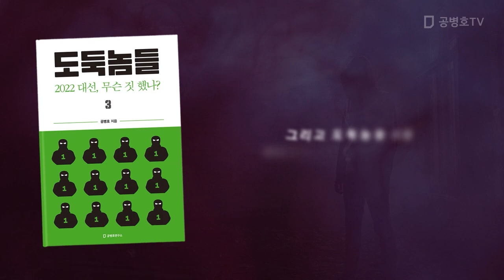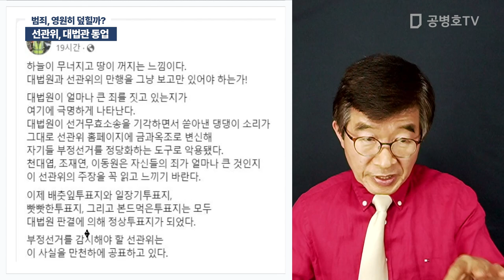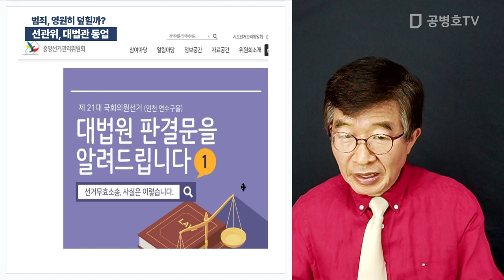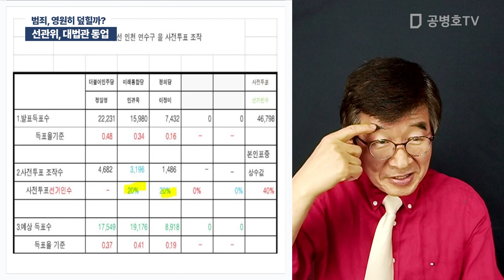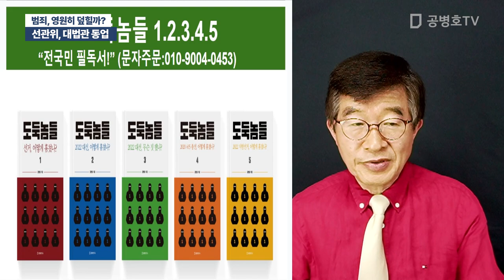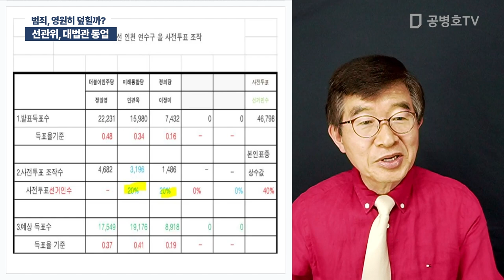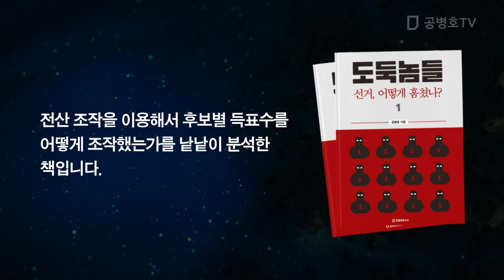선관위, 대법관 동업 / 범죄, 영원히 덮힐까? [공병호TV]